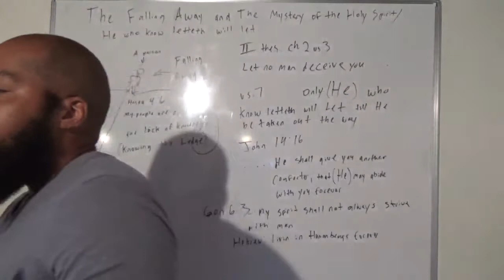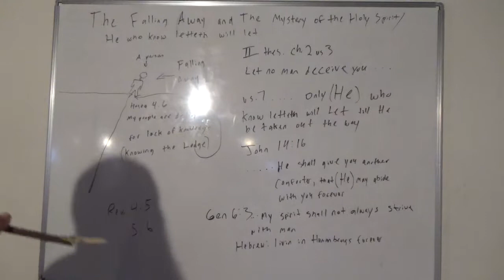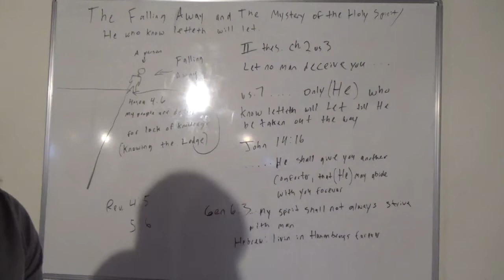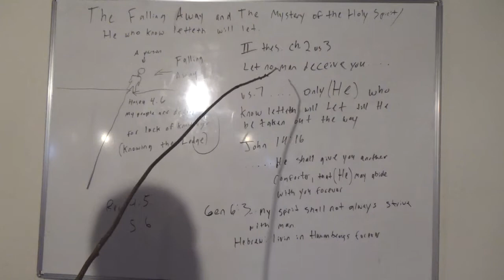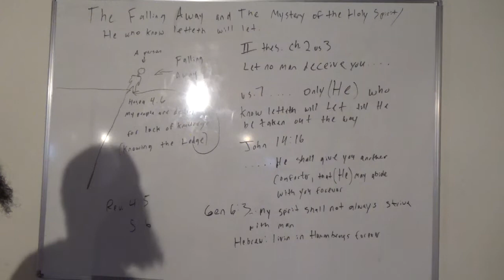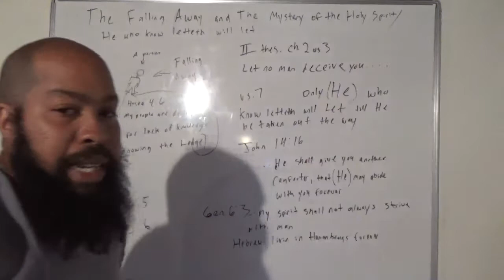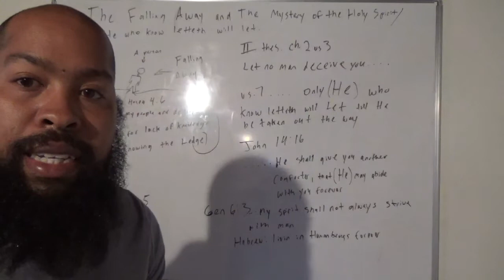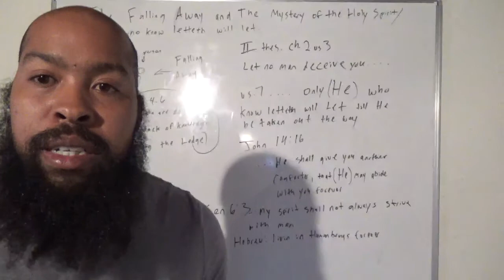Lecture: The falling away and The mystery of the Holy Spirit / He who now letteth will let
The Spirit of God has left these pastors dont let them using the name Jesus fool you . even demons can use Jesus name when they talking about another Jesus